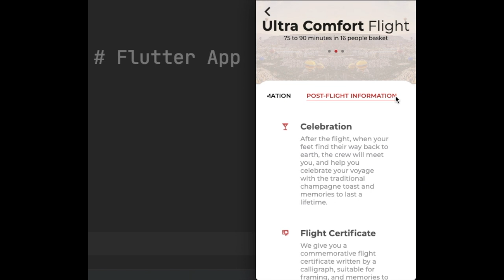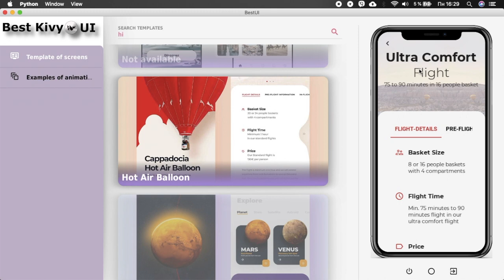Flutter VS Kivy and KivyMD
KivyMD is a collection of Material Design compliant widgets for use with Kivy, a framework for cross-platform, touch-enabled graphical applications.

If you want to support development or become a sponsor of the project, you can make a donation